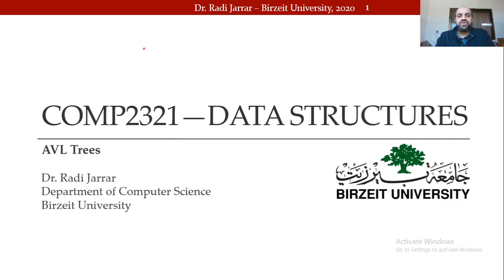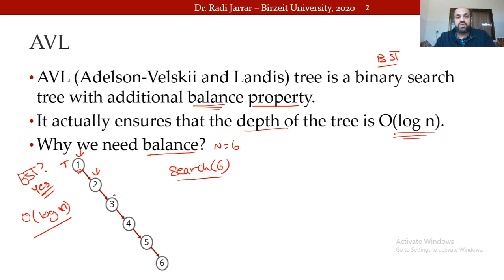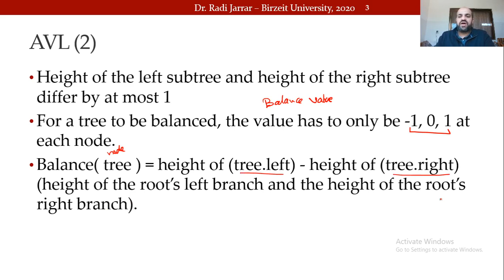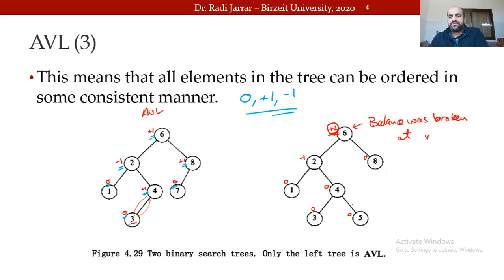COMP2321 AVL 1 Introduction Dr Radi Jarrar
AVL Trees: Introduction